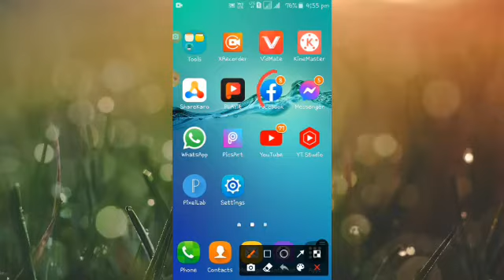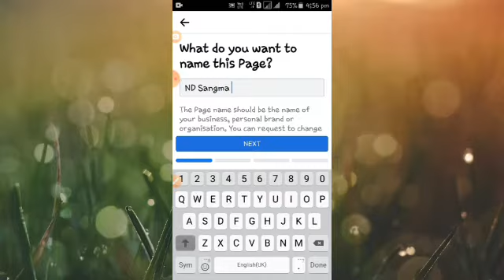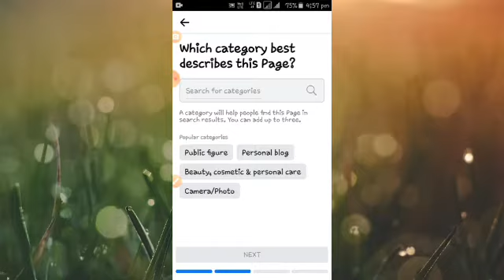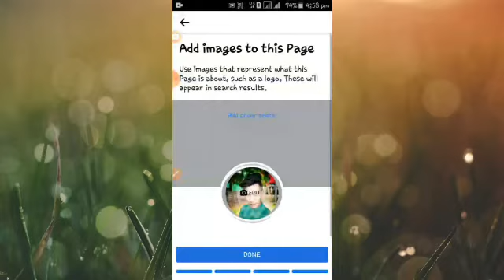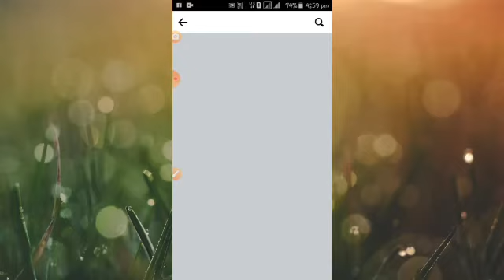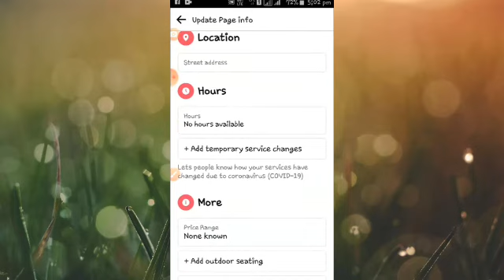Maikai Facebook Page Kuligen||Maikai Facebook Page Niko💸Tanka Kamaigen||How To Create Facebook Page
Ia video O anga nasimangna maikai facebook page kulina nanga aro maikai tangka kamaia aro mai mai ko dakna nanga iani gimin ia video altuen aganaha aro mesoka ha anga kadonga nasimang ia video ko nie masigen ine.

Your Quarris

From -Assam northeast(india)